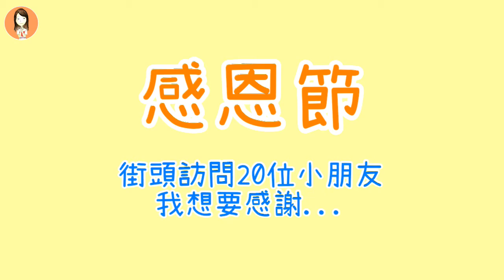感恩節! 街頭訪問20位小朋友~ [Vicky Mommy]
昨天是感恩節，大家有什麼想感謝的事情呢？
來聽聽孩子們給的答案，有好多很棒的回答喔！